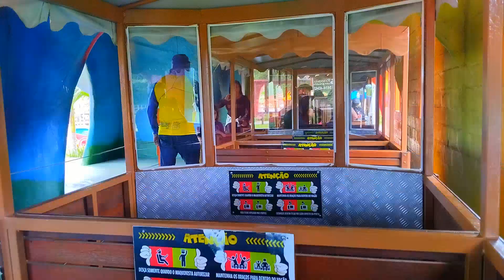Wesley Silva - Acqua Lokos Part.5 (Trem)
Passeio Maravilhoso pela Natureza do parque.